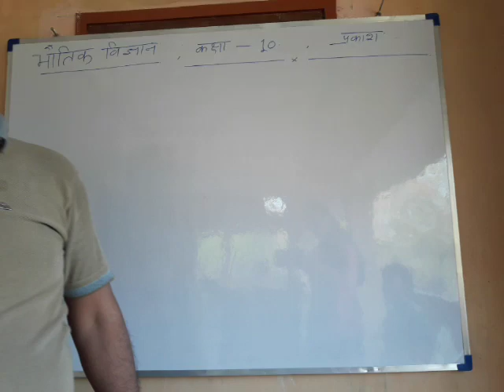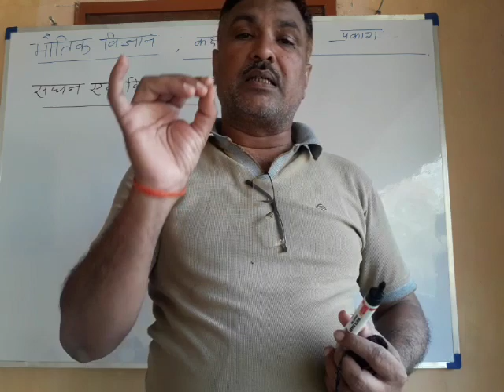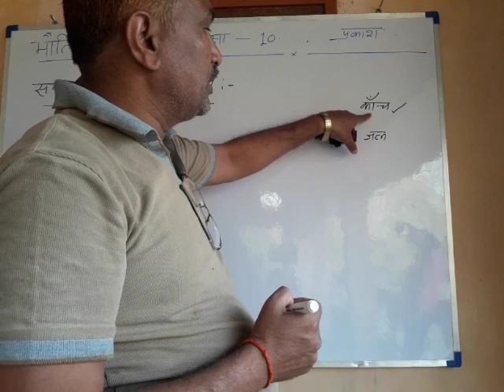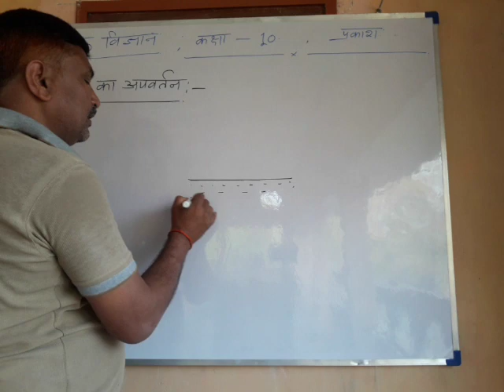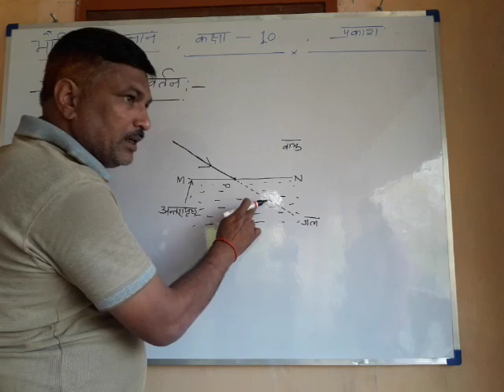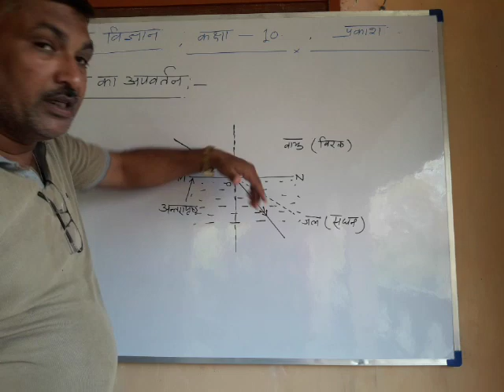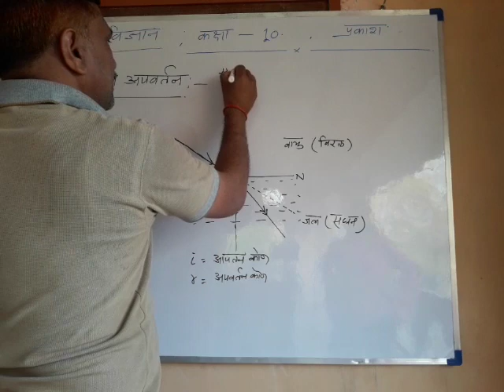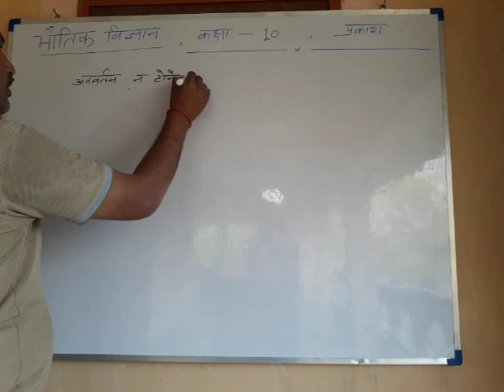Physics class..10 hindi medium topic ...Light part.4